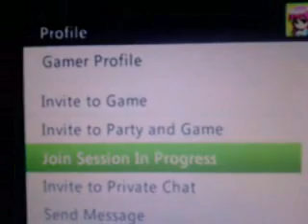OriginaL DaMaGeD Vs Vestraa!.3gp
OriginaL DaMaGeD Vs Vestraa
Unlucky 2-0 To Me Close Game Vids Here